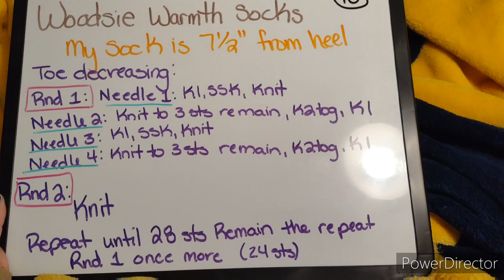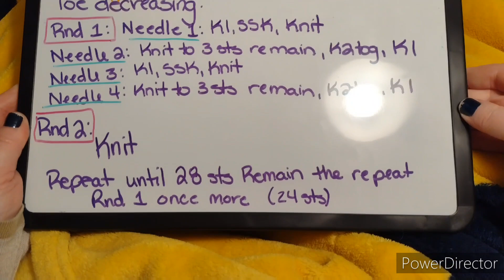Woodsie Warmth socks 10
This video I show working the toe decrease